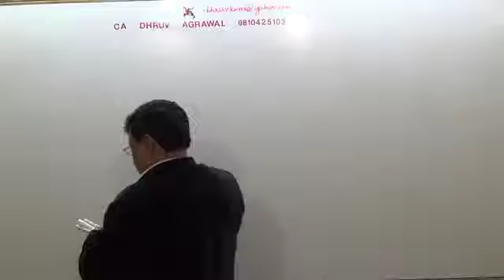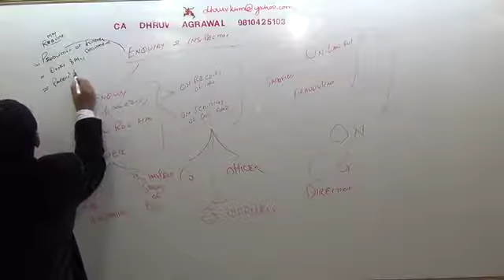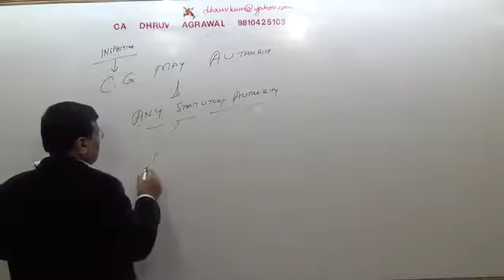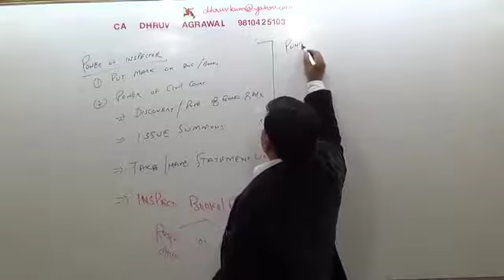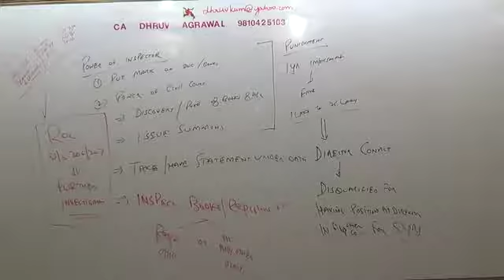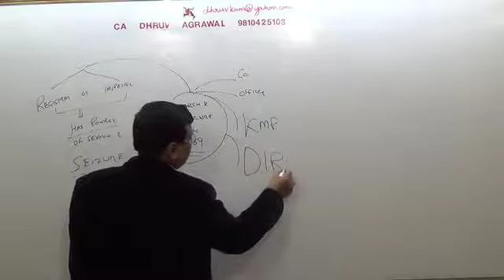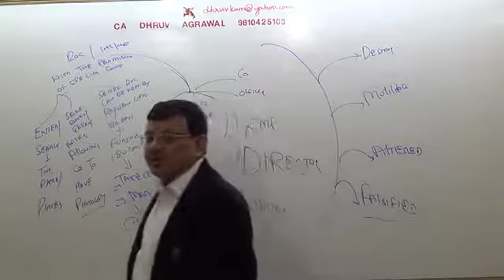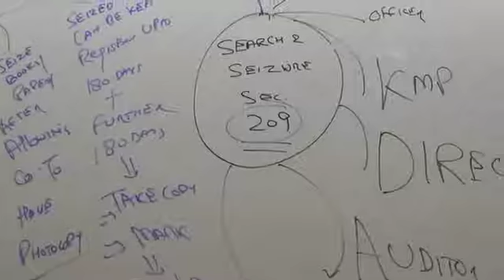Lecture #12 AND INSPECTION INVESTIGATION ENQUIRY 206 TO 209 NEW COMPANIES ACT mp4 NEW